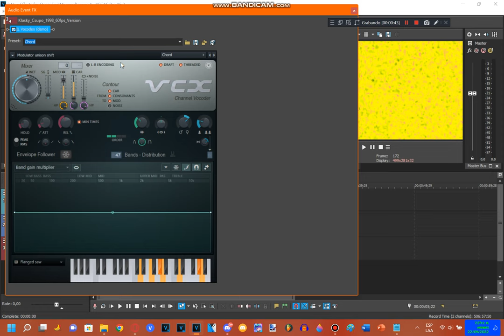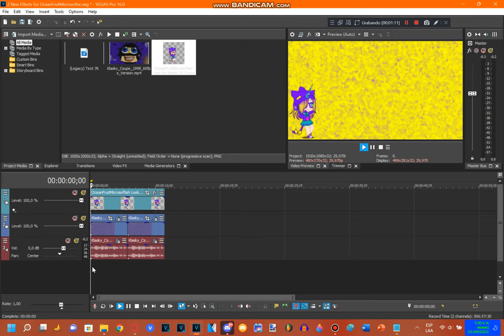How To Make 2 New Effects For OceanFruitMicrosofter